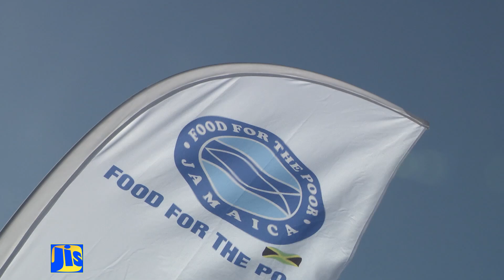GG Christmas Day Message 2023